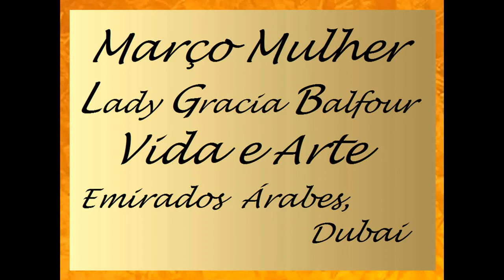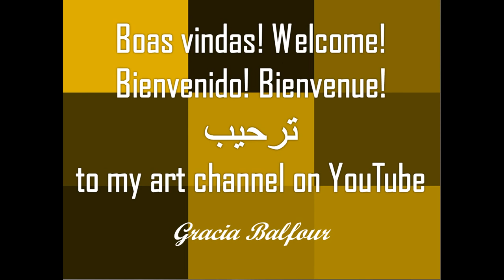Mulher, Vida & Arte, by Lady Gracia Balfour -Dubai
* Produção: ART In FOCUS Global. * Marketing Cultural: Fundação Lady Gracia Balfour Fine Arts. *Roteiro/montagem: Artforum Internacional. *Coordenação: Ana Felix Garjan, ARTFORUM Brasil XXI.